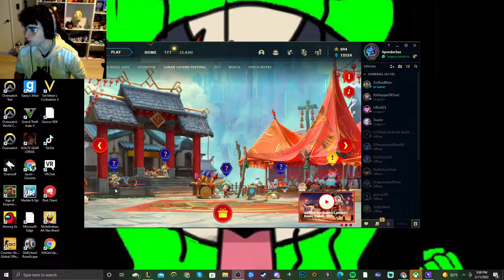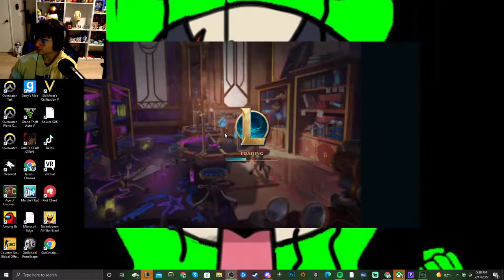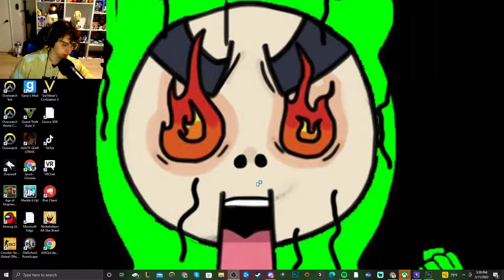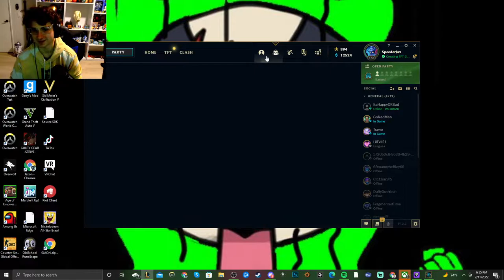The Goal Is Platinum 3